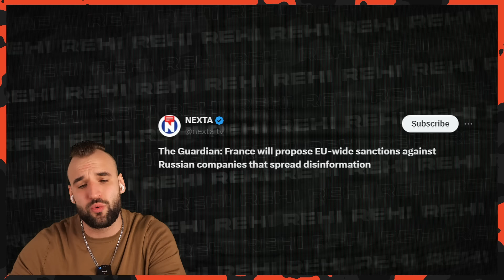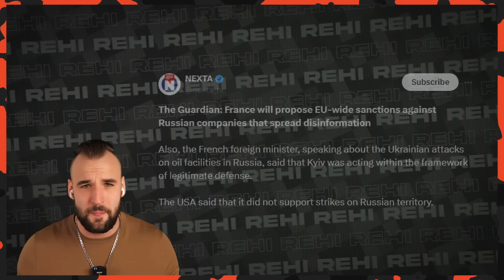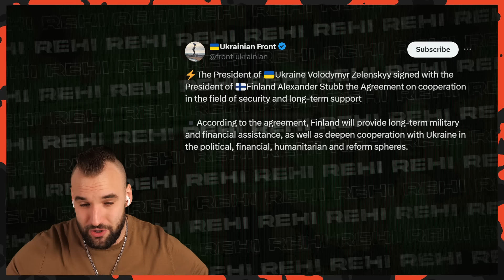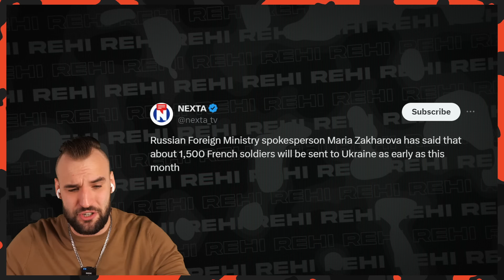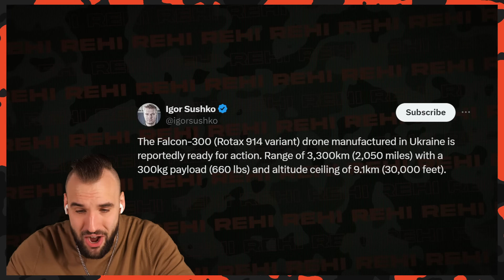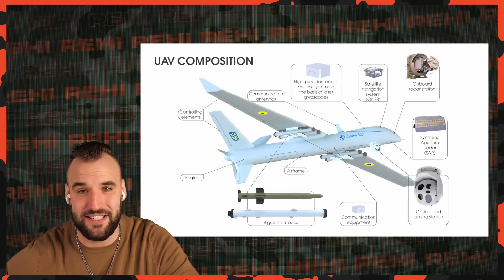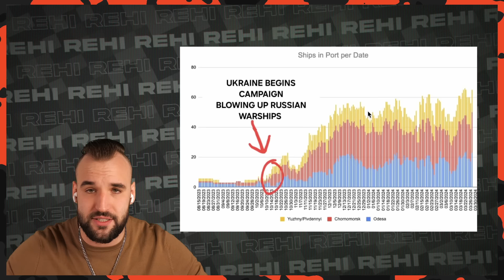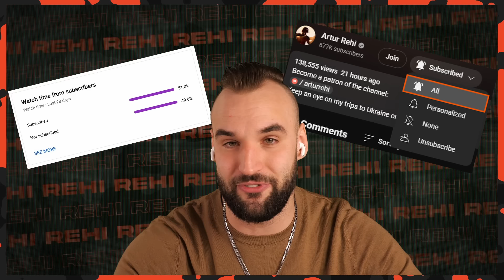The French are getting Napoleon Flashbacks! Russians are SCARED! | Ukraine War Update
France proposes pan-European sanctions against Russian disinformation companies. Russian propaganda claims France will send 1,500 soldiers to Ukraine next month. Today I would like to remind you of several facts that prove that Russia's invasion of Ukraine was a massive failure.

Public sources:
Military map:

France is proposing EU wide sanctions to Russian disinfo companies:
Finnish President Alexander Stubb signed a long term security coop with Ukraine:
Ukraine is fitting Soviet ammo on to U.S. caliber barrels:
Russian propaganda claims France is sending 1500 troops into Ukraine in the coming month:

Bye bye!